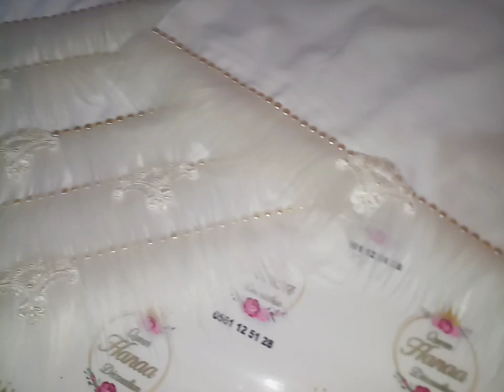عندك حرفة ولا صنعة عمرك شاركتي في معرض🤔 أرواحي نقولك واش تديري 🥰مشتركاتي راح تصيبوهم في هاذ المعارض